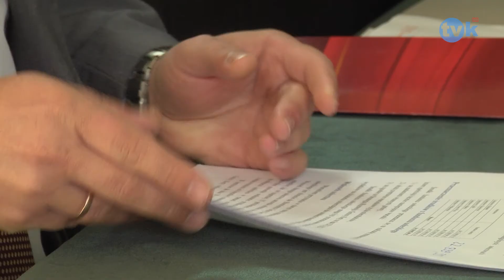Fundusze sołeckie TVK HD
TVK HD Fundusze sołeckie